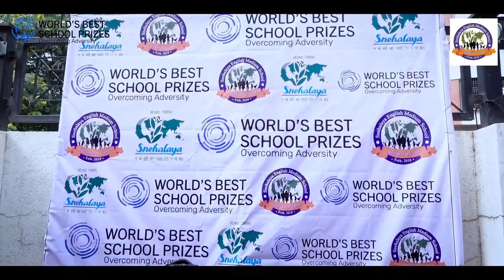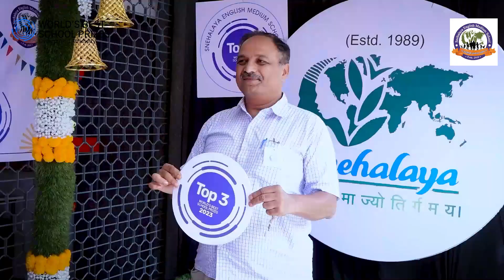World's Best School Top Three announcement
Join us as we hear the news that we have made the World's Best School Prize top three finals. It was a huge celebration for our school's teachers, students, parents and our Snehalaya team as well as local schools who also made it an event to remember with some stunning performances.